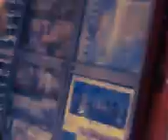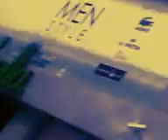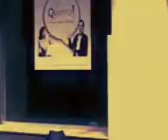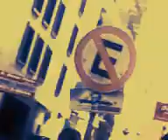"CINE ESTOCASTICO LUDICO ABSTRACTO LIBRE ESPONTANEO IDEAL POR OSCAR VALMONT"